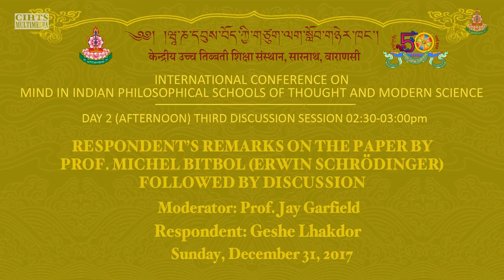19 INTERNATIONAL CONFERENCE ON MIND IN INDIAN PHILOSOPHICAL SCHOOLS OF THOUGHT AND MODERN SCIENCE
Title: Respondent’s Remarks on the paper by Prof. Michel Bitbol (Erwin Schrödinger) followed by discussion

Respondent: Geshe Lhakdor
Moderator: Prof. Jay Garfield

DAY TWO (AFTERNOON) THIRD DISCUSSION SESSION
02:30 to 03:00 PM